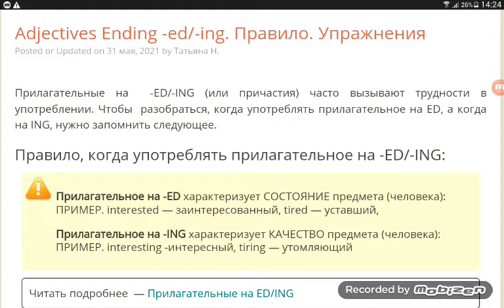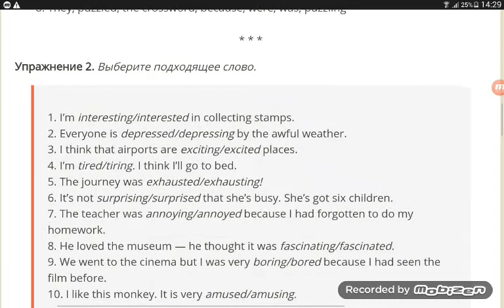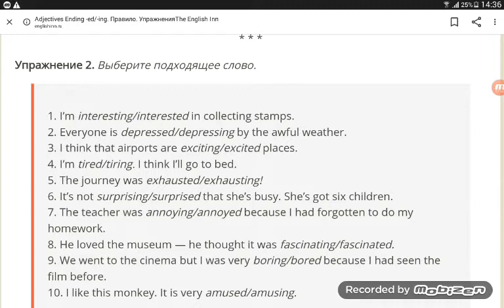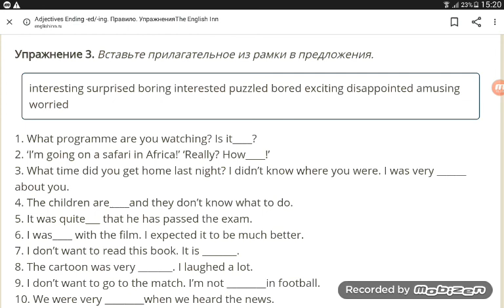Прилагательные на -ED/-ING.Adjectives Ending -ED/-ING.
Изучайте английский язык вместе со мной